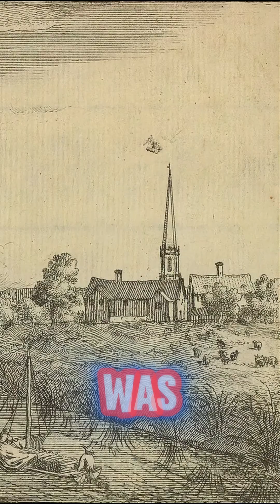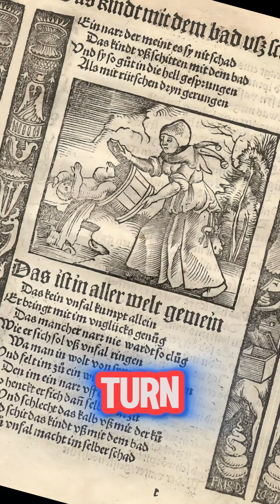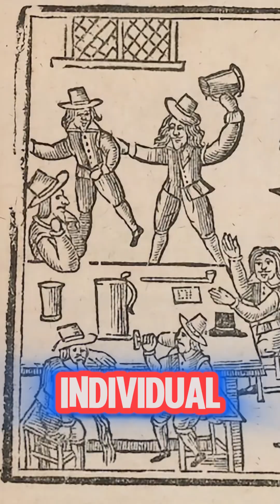European Way of Living in the 1600-1700